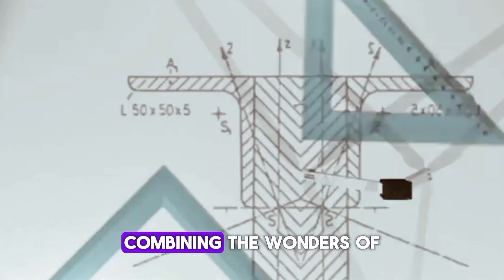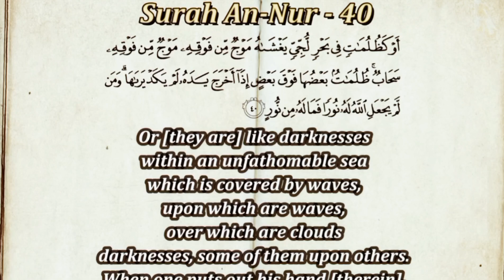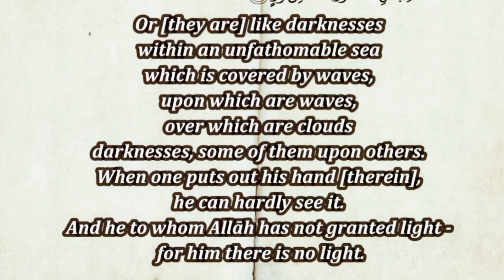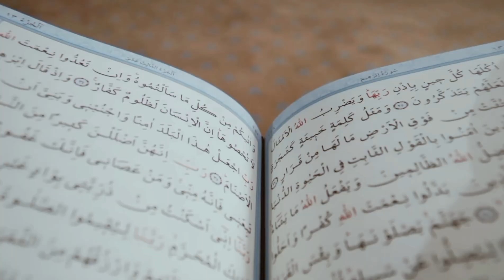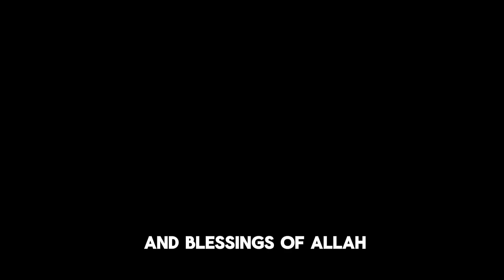Facts In The Quran Shocks Scientists | Islamic Inspirational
Fascinating Hidden Facts In The Quran Shocks Scientists

Facts In The Quran

1.The videos we're creating will not impact the original works in any negative way.
3. The videos are thoroughly transformative in nature.